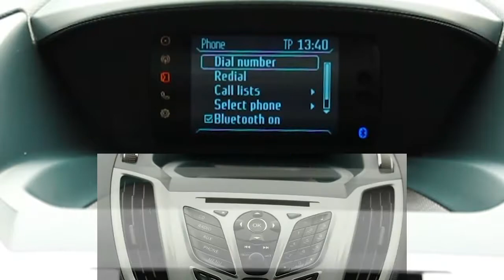2012 Ford C Max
FORD C-MAX 1.6 ZETEC TDCI

Exterior
00:14
Interior
00:57
Test Drive
02:13

Music: Music by Jason Shaw (audionautix.com) Sidewalk (loop at 01:40)